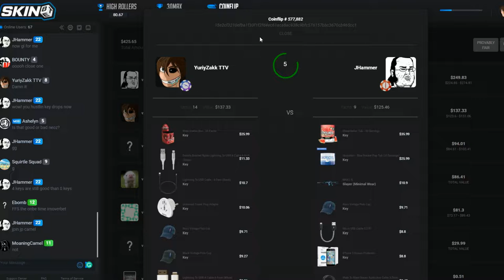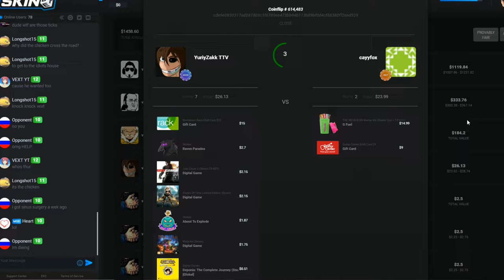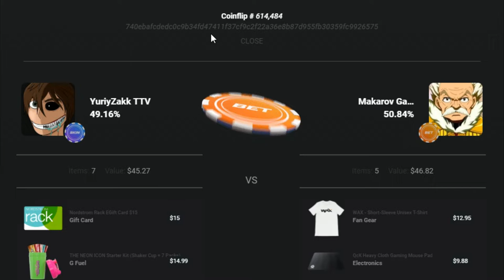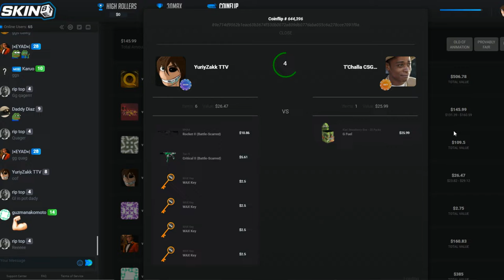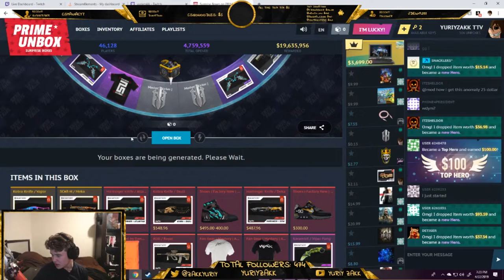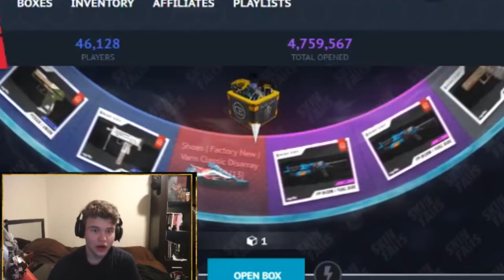Forgotten Footage Part #1(New Series)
-ZAKK

-Zakk